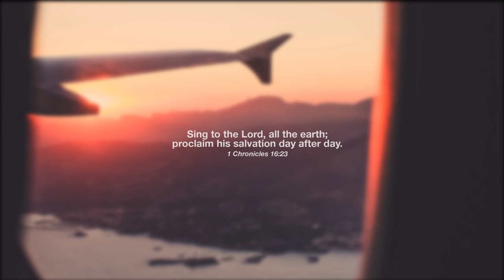Evan and Eris - Glory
Evan and Eris provide us with another single called 'Glory'.